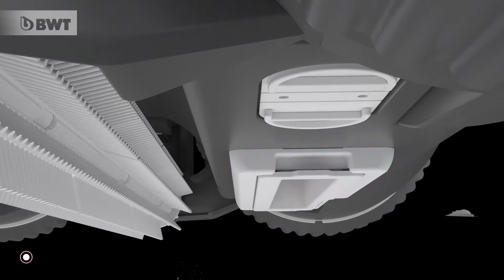Robot électrique de piscine BWT B200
Robot électrique de piscine autonome fond, parois et ligne d'eau

Pour piscines jusqu’à 60 m2 ou jusqu’à 10 m
Nettoie le sol, les murs et la ligne d'eau
Convient à toutes les surfaces de piscine (acier inoxydable, béton, liner, céramique ...)
Durée du cycle de nettoyage : 1h30 à 2h